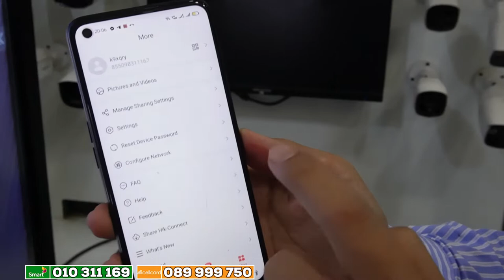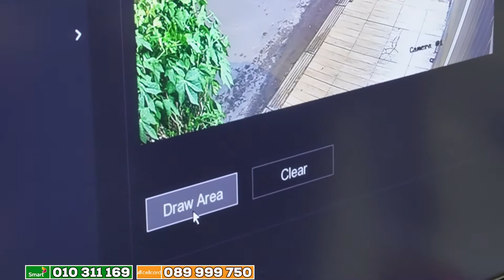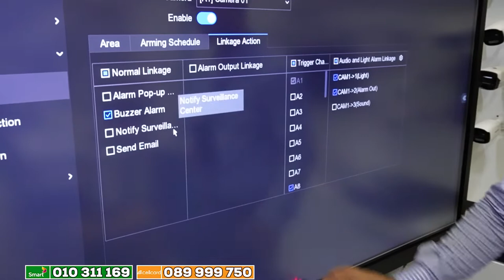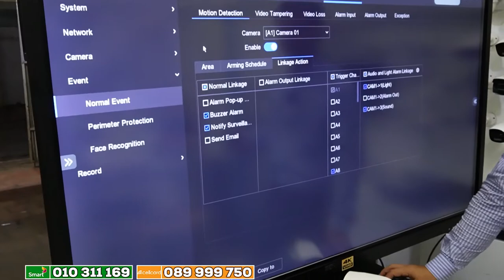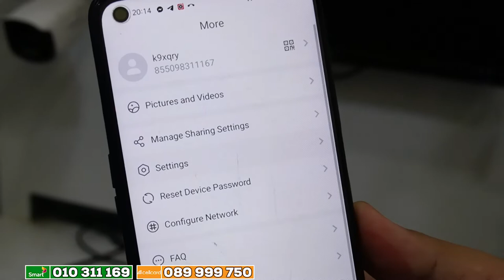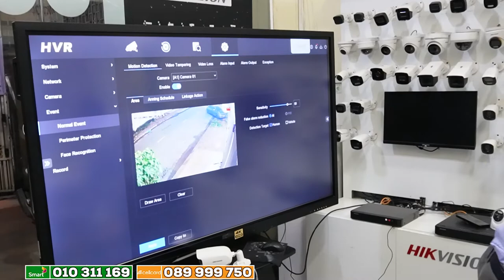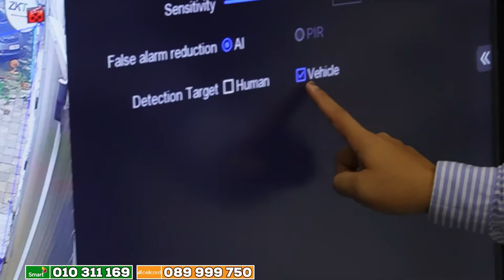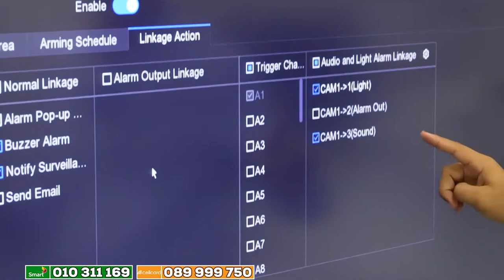កាមេរ៉ាកូល័រ មានស៊ីរ៉ែនបាញ់ភ្លើងនិងផ្តល់ដំណឹងមកទូរស័ព្ទដៃ នៅពេលមាននរណាម្នាក់ចូលក្នុងតំបន់ហាមឃាត់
កាមេរ៉ាកូល័រ មានស៊ីរ៉ែន បាញ់ភ្លើង និងផ្តល់ដំណឹងមកទូរស័ព្ទដៃ នៅពេលមាននរណាម្នាក់ចូលក្នុងតំបន់ហាមឃាត់ !
- បន្ថែមមុខងារពិសេសលើកាមេរ៉ាសុវត្ថិភាពរបស់លោកអ្នក
នៅពេលដែលមាននរណាម្នាក់ចូលក្នុងតំបន់ហាមឃាត់ដែលយើងបានកំណត់  ដូចជា  ច្រកទ្វារហាងអាជីវកម្ម តាមរបង ចំណតឡាន ឃ្លាំងទំនិញ -ល-
នោះកាមេរ៉ានឹងបន្លឺសម្លេងរោទិ៏ បាញ់ភ្លើងFlash  ហើយផ្តល់ដំណឹងជាសម្លេងរោទិ៏មកកាន់ទូរស័ព្ទដៃលោកអ្នក។
- អាចបិទបើកមុខងារស៊ីរ៉ែនលើទូរស័ព្ទដៃបាន នៅពេលយើងជាម្ចាស់ចេញចូលតំបន់ដែលយើងបានកំណត់នេះ
-  អាចកំណត់ពេលវេលាដែលយើងចង់អោយវាដំណើរការមុខងារនេះ
ប្រឹក្សាយោលបល់បន្ថែមតាមរយ:លេខទូរស័ព្ទ
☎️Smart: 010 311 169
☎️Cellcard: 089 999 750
📬អាស័យដ្ឋាន: ផ្ទះលេខ 222 ផ្លូវ 132 សង្កាត់ទឹកល្អក់1 ខណ្ឌទួលគោក ភ្នំពេញ
មានលក់បោះដុំ រាយ និងសេវាកម្មដំឡើងបច្ចេកវិទ្យាគ្រប់ប្រភេទ៖
 ✅ប្រព័ន្ធកាមេរ៉ាសុវត្ថិភាព (Videos Surveillance System)
 ✅ប្រព័ន្ឋបណ្តាញណែតវើក (Networking Infrastructure)
 ✅ប្រព័ន្ឋប្រកាសសញ្ញាអាសន្ន (Intrusion Alarm & Fire Alarm System)
 ✅ប្រព័ន្ឋទូរស័ព្ទទំនាក់ទំនង (PBX Communication System)
 ✅ប្រព័ន្ឋវិដេអូទំនាក់ទំនងរូបភាព (Videos Intercom & Conference)
 ✅ប្រព័ន្ឋគ្រប់គ្រងចំណតឡាន(Car Parking System & Barrier)
 ✅ប្រព័ន្ឋឧបករណ៏បំពងសំលេង(Public Announcement)
 ✅ប្រព័ន្ឋតាមដានទីតាំង (GPS Tracking System)
✅ប្រព័ន្ឋគ្រប់គ្រងទ្វាចេញចូល និងវត្តមានបុគ្គលិក (Access Control & Attendance Management System) PIR siren